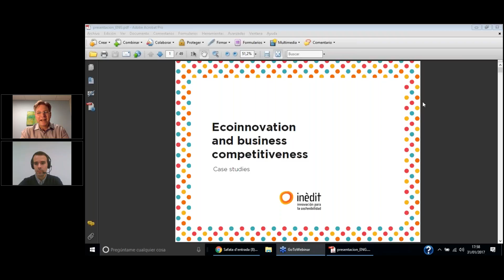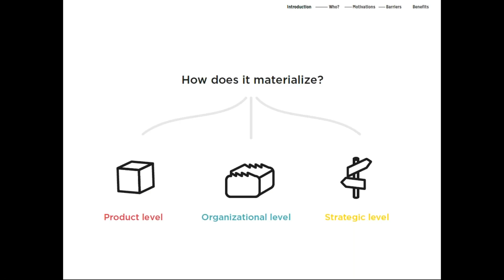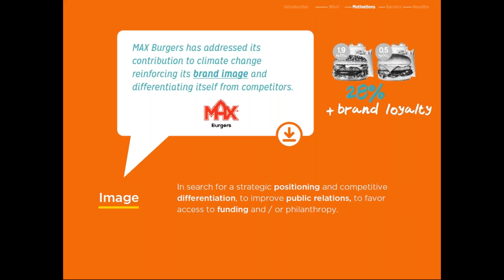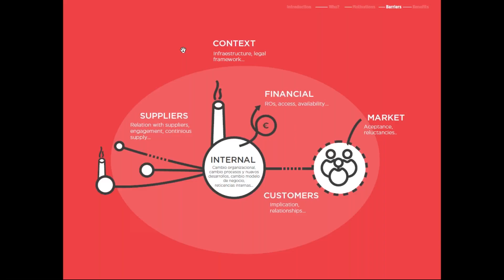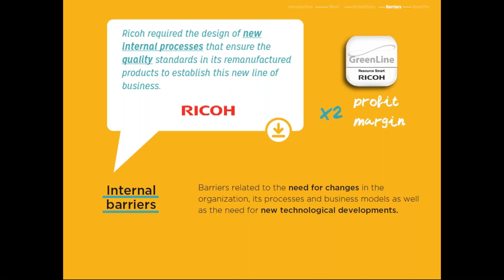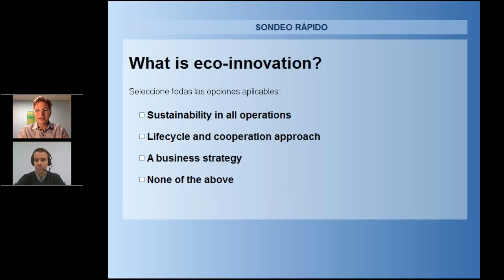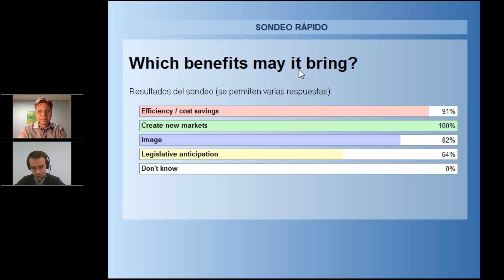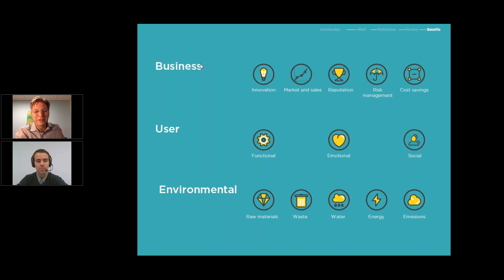POCACITO webinar Eco innovation and business competitiveness with Jordi Oliver-Sola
Eco‐innovation is the development and application of a business model, shaped by a new business strategy that incorporates sustainability throughout all business operations based on life cycle thinking and in cooperation with partners across the value chain. It entails a coordinated set of modifications or novel solutions to products (goods / services), processes, market approach and organizational structure which leads to a company’s enhanced performance and competitiveness.